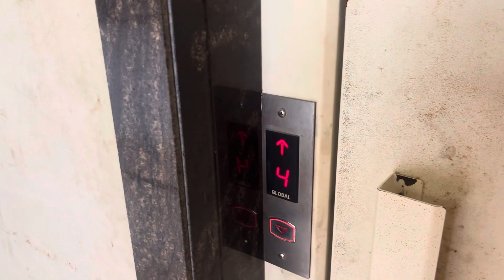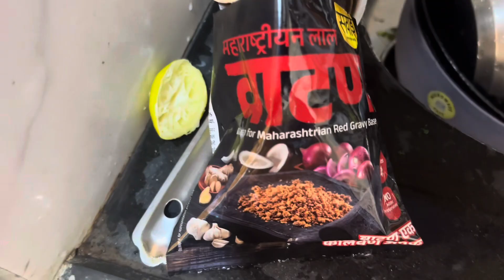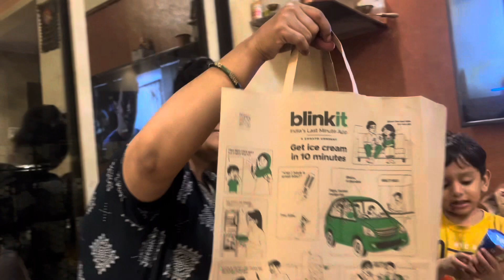दुपारी चिकन भाकरी खाऊन बाजारात गेलय आंबे आनुक | बायकोक दिलय ice-cream cake चा सरप्राईज ☺️🎂